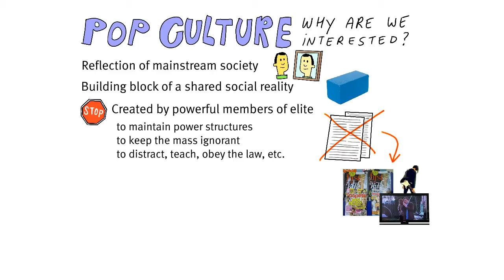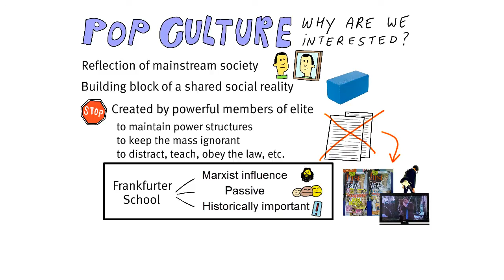5.4 Popular Culture: Reflection or Illusion?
We will discuss pop culture and the Frankfurter School's view on this phenomenon